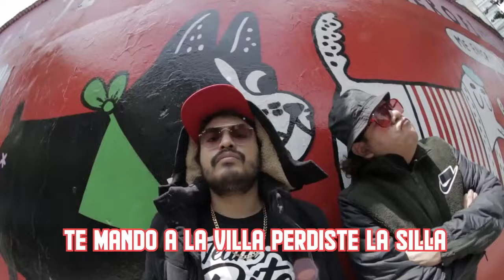La Hora Feliz: Abreviaturas de 3 letras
¿Se han dado cuenta de lo importantes de las abreviaturas de 3 letras?